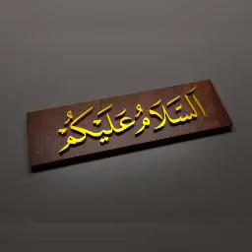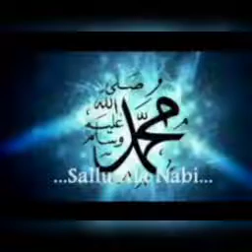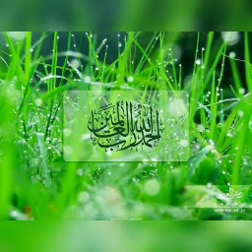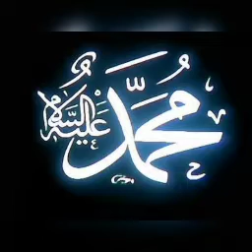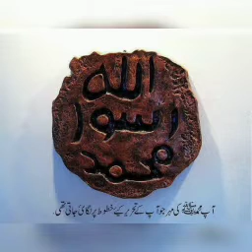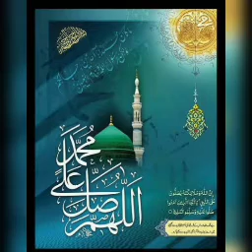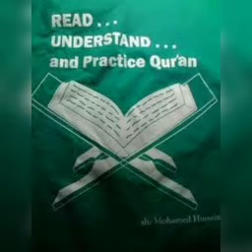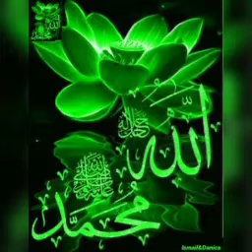#627 | ஒவ்வொரு மனிதர்களுக்கும் சொந்த மார்க்கம் இஸ்லாம் | அல் மஜ்னா டிவி | தமிழ் பயான் | பக்கீர்